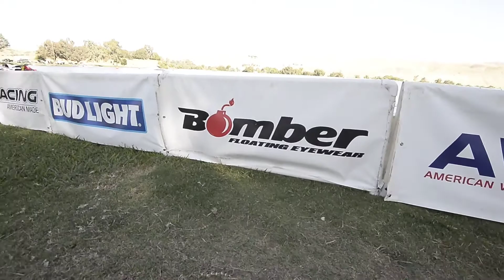Bakersfield - More to Explore